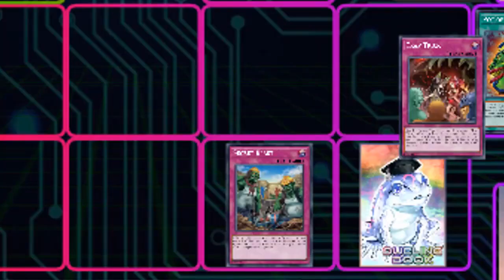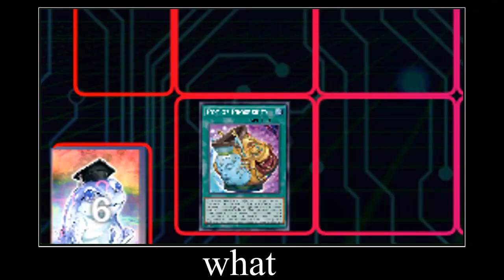How to Play Burn in 2021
This is the greatest NAWCQ winner of all time.